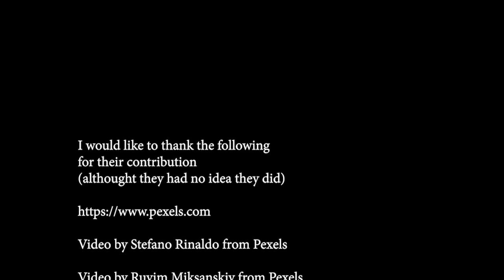How to pass the Time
Nothing to do, can't go out, so what better way to combine the 2. VR and Drone flying.

Video by Gianluca Filippi from Pexels

Video by SwissMotion from Pexels